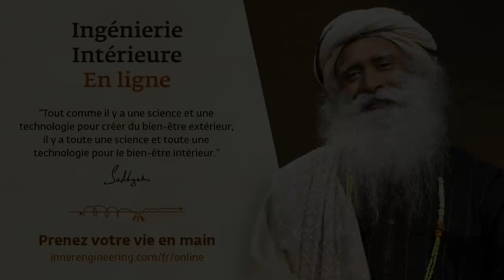Votre main peut être la télécommande de l’univers | Sadhguru français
Sadhguru explique que l'annulaire est la clé du système énergétique fondamental de l’être humain et, par conséquent, du cosmos tout entier.